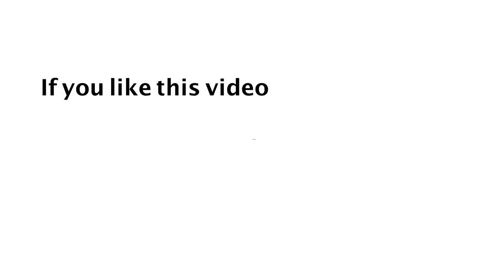దేవునితో ప్రతిదినం : వాస్తవాలను గ్రహించకపోతే ఏం జరుగుతుంది .. ? _ 12 సెప్టెంబరు 2018